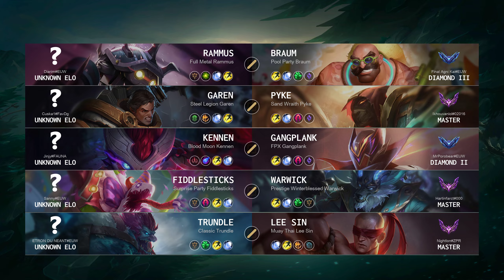ARAM Match: Super Trundle vs Super Warwick - EUW server Patch 14.18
Europe West ARAM Match (Patch 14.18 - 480 LP)

Match detail:
- Queue: All Random All Mid
- Creation: 20 Sep, 2024
- Duration: 23m 29
- Total kills: 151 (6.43 per minute)

Blue team:
- Rammus played by 'Diarim@EUW'
- Garen played by 'Cuska1@FavDg'
- Kennen played by 'Jinjy@FAUNA'
- Fiddlesticks played by 'Sanny@EUW'
- Trundle played by 'ETRON DU NEANT@EUW'

Red team:
- Braum played by 'Final Agni Kai@EUW' - Diamond 73 LP
- Pyke played by 'Ikhouvanlol@02016' - Master 246 LP
- Gangplank played by 'MrPorobear@EUW' - Diamond 66 LP
- Warwick played by 'Hartinfarct@000' - Master 10 LP
- Lee Sin played by 'Nightlon@ZPR' - Master 85 LP

Timeline:
00:00 Ban & Pick
00:20 Players RUNE
00:16 Team FIGHT
07:33 Take down The Turret
07:41 Team FIGHT
12:47 Take down The Turret
12:48 Team FIGHT
14:21 Take down The Turret
14:26 Time for SOLO KILL
14:30 Team FIGHT
16:25 Take down The Turret
16:34 Take down The Inhibitor
16:42 Team FIGHT
17:46 Take down The Inhibitor
17:52 Team FIGHT
20:06 Take down The Turret
20:20 Team FIGHT
22:03 Take down The Inhibitor
22:25 Team FIGHT
22:35 Time for SOLO KILL
22:36 Team FIGHT
22:41 Take down The Turret
22:49 Team FIGHT
22:55 Time for SOLO KILL
23:19 Who is MVP?